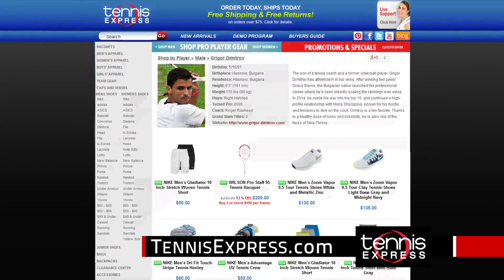Tennis Express 30 Sec Commercial - Sharapova and Federer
Gear up in Nike's 2014 fall collection featuring looks from Roger Federer and Maria Sharapova.